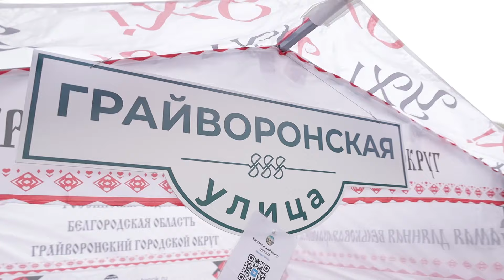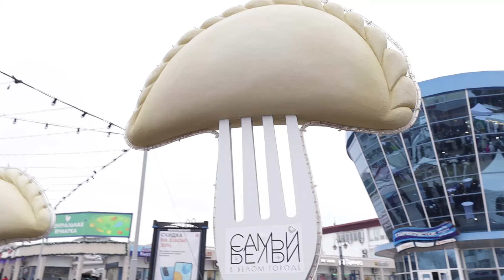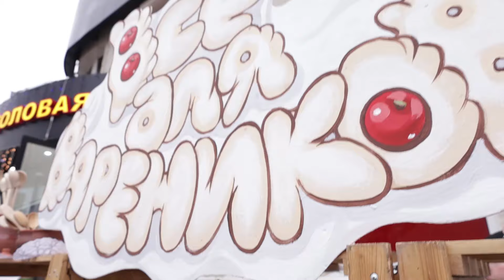Грайворонцы на вареничном БелОГОрье, Белгородская область / Grayvoronets, Belgorod region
Грайворонцы на вареничном БелОГОрье, Белгородская область / Grayvoronets on varenichny Belogorye, Belgorod region

ВНИМАНИЕ!!!